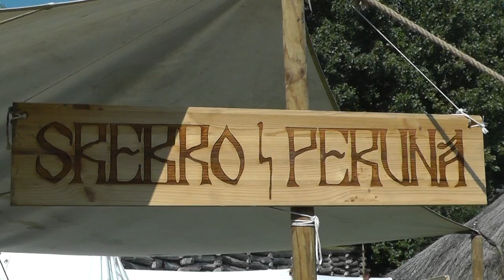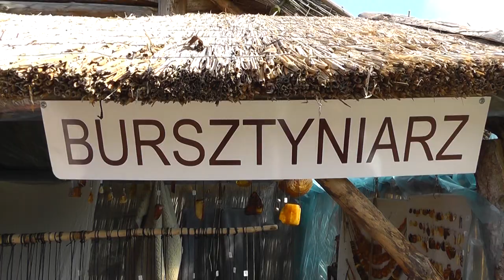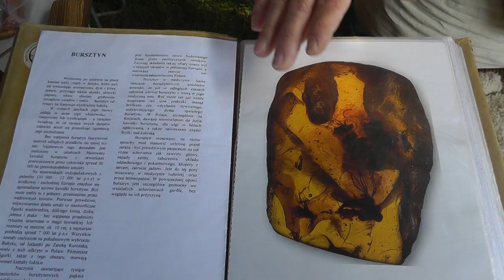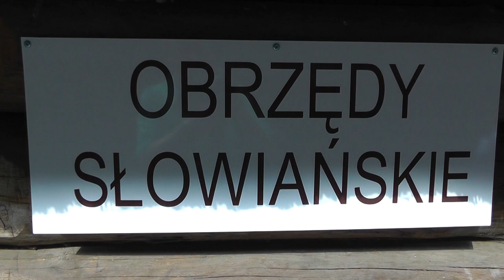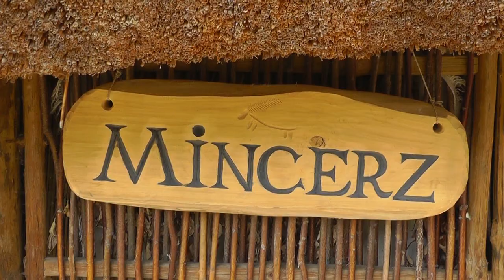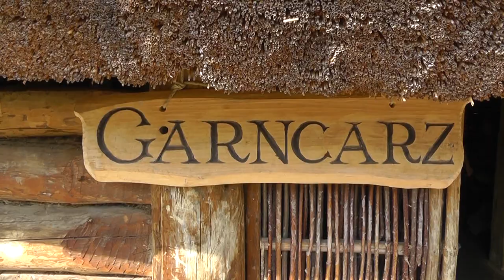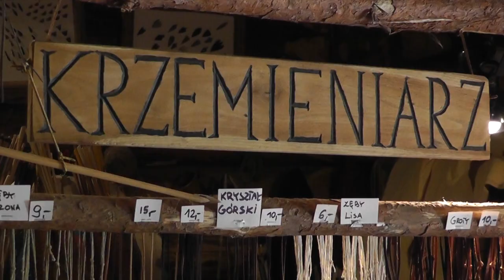Biskupin „Osada Łużycka" - XVIII Festyn Archeologiczny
@smakkujaw polska biskupin Film opublikowano za zgodą Dyrektora Muzeum w Biskupinie. Zapraszam do obejrzenia relacji z „Osady Łużyckiej" podczas XVIII Festynu Archeologicznego w Biskupinie oraz innych filmów min.
Biskupin  „Koronacja Bolesława Chrobrego"
Biskupin  „Zjazd w Gąsawie i śmierć Leszka Białego"
Biskupin „Walki Wojów"
Biskupin „Wioska wczesnopiastowska"
Biskupin „Dawne profesje"
Biskupin „Ekspozycja muzealna"